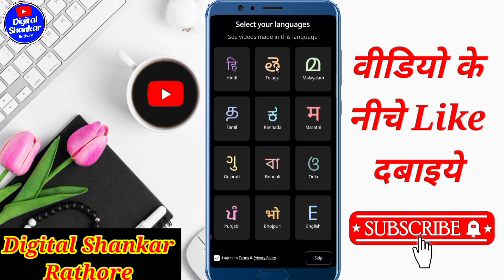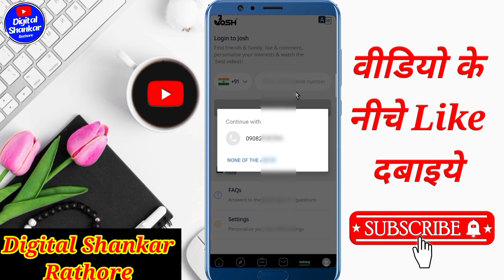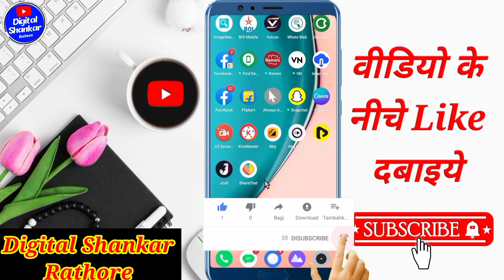Josh app mein account kaise banaye 2023 mein | How to setup profile on josh app 2023